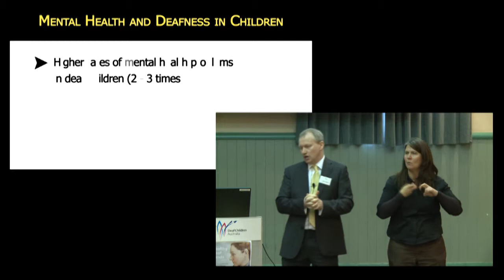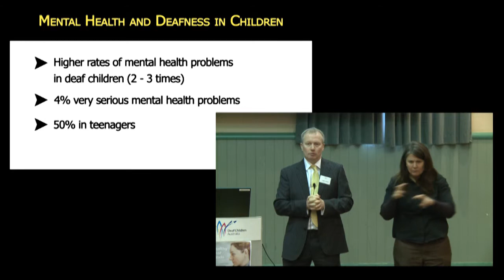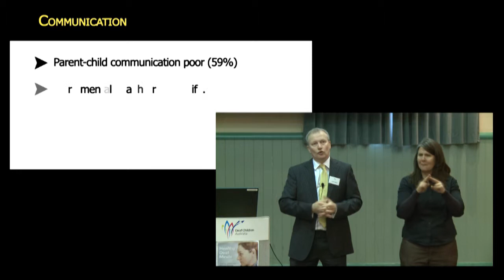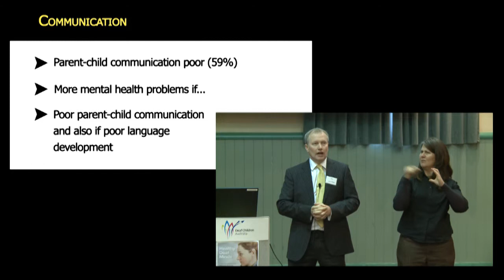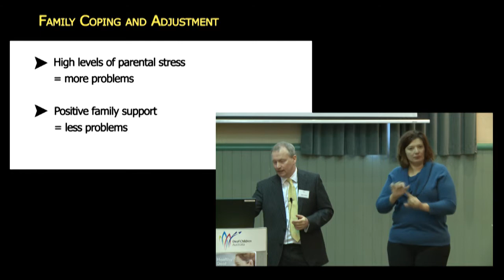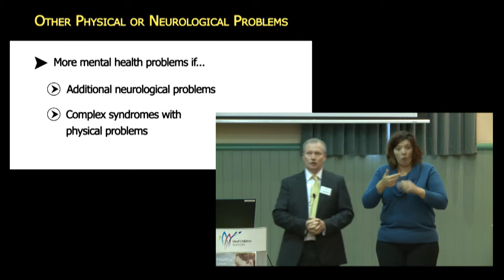HealthyDeafMinds Part 1